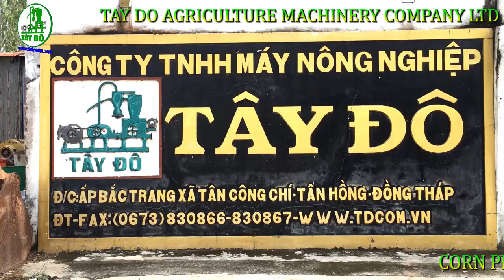Corn pneumatic vacuum conveyor - Máy hút ngô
Factory address: highway 30,Bac Trang Village, Tan Cong Chi hamlet, Tan Hong district, Dong Thap Province, Vietnam
-Facebook message
-Skype: phanxico1
Specialized production
1/Pneumatic vacuum conveyor
-  Rice Husk
- Corn
- Plastic beads
- Dusk
- Soy bean meal
- The coffee
- Food pellet BL ower
- Fertilizers
2/ Pneumatic vacuum ship unloader
 - Cement
- Soy bean meal .
with capacity : 50-300  tons / hour